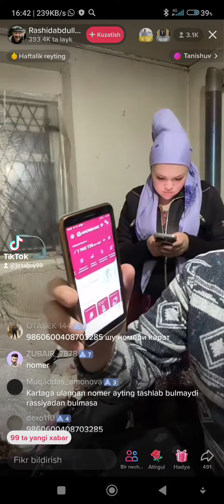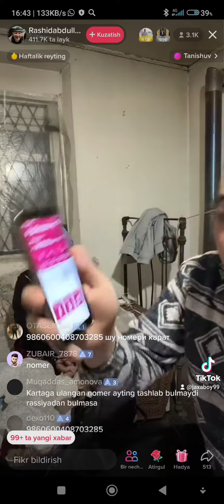RAWID YORDAM BERMOQDA BOLACHAGA OMAD